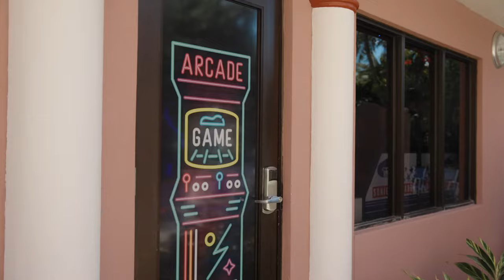Caribe Royale Orlando Resort Title Sponsor 2024 Hula Bowl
Caribe Royale Orlando Resort will serve as the Title Sponsor of the 2024 Hula Bowl